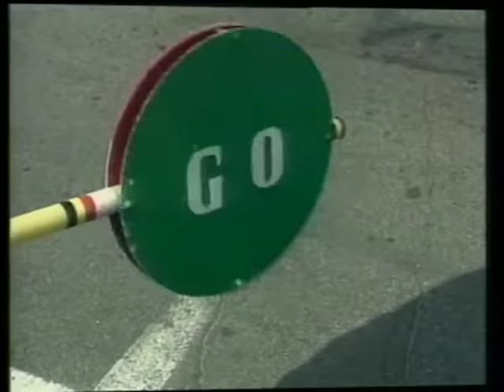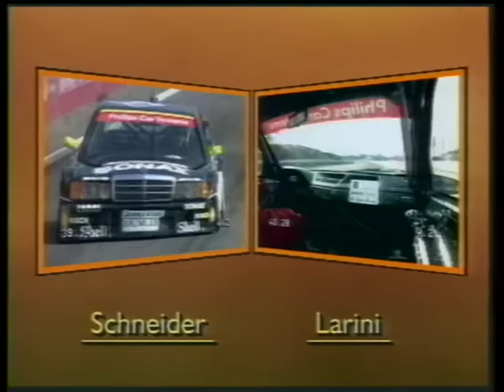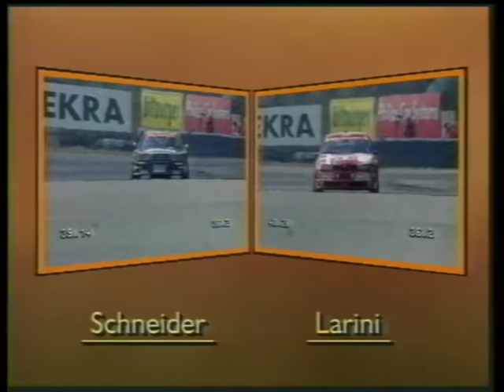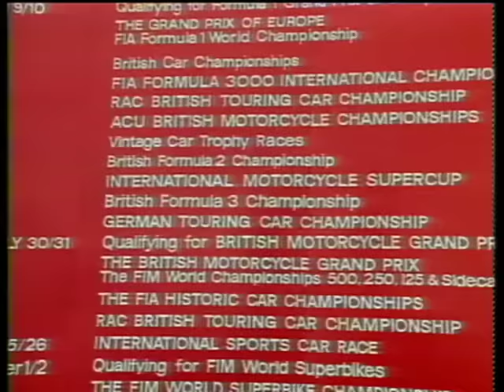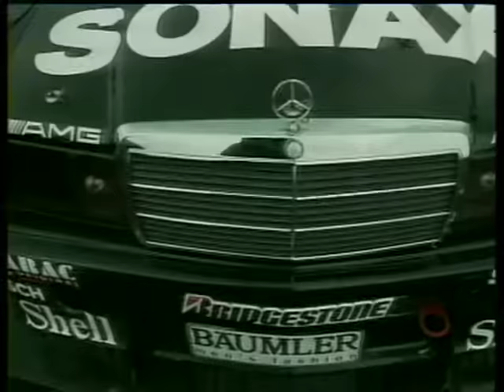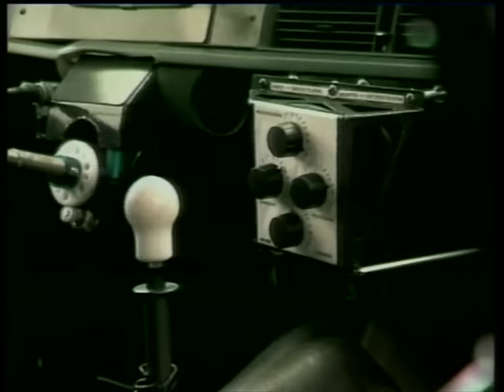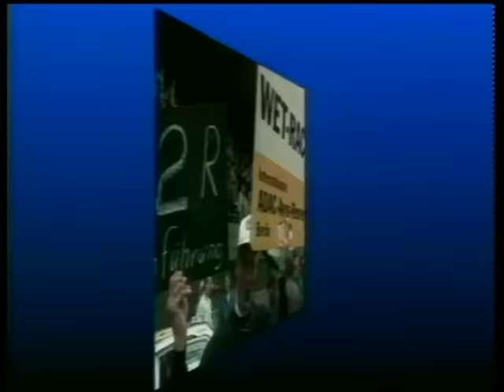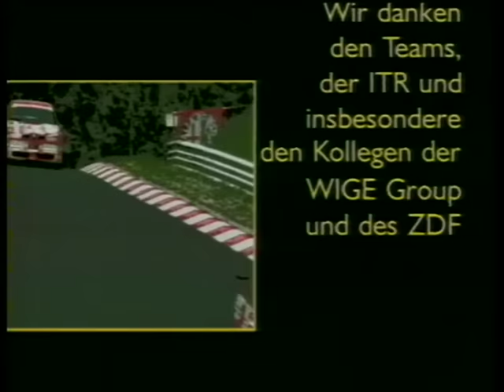DTM 1993 - English Commentary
DTM 1993 full recap of the season with commentary in English.